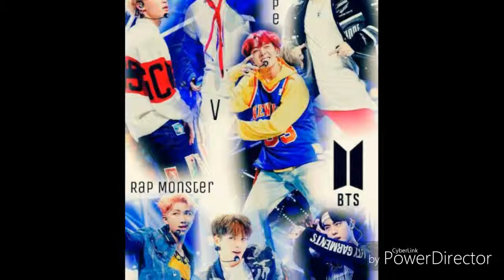Não vou chora sozinha